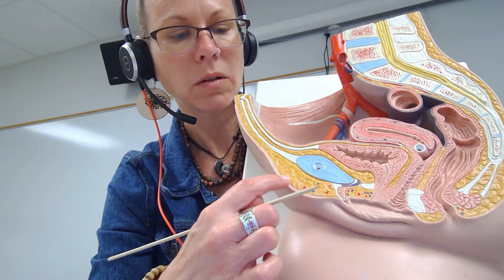Biology 2020 Lab 12 Reproductive System Quiz Question